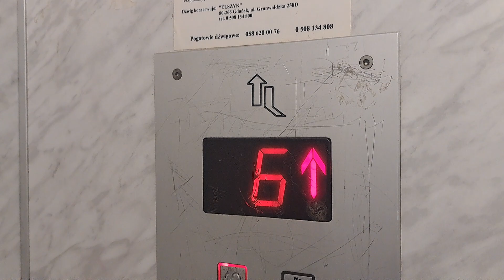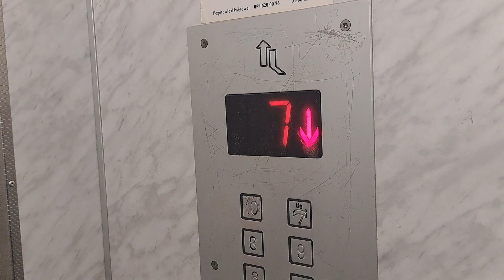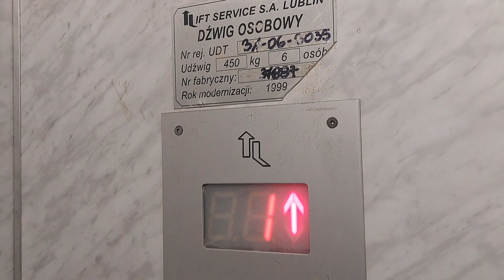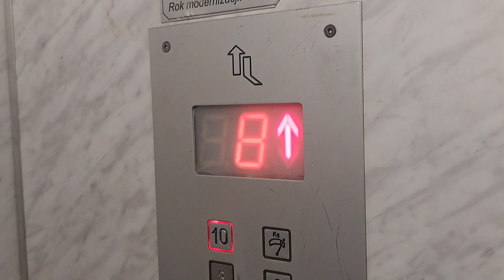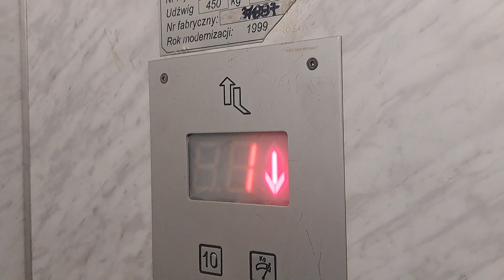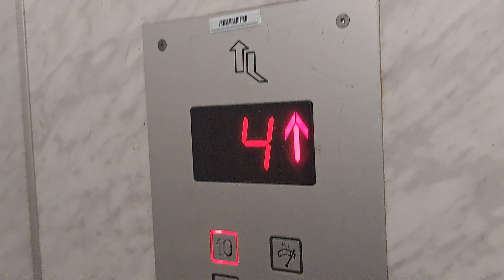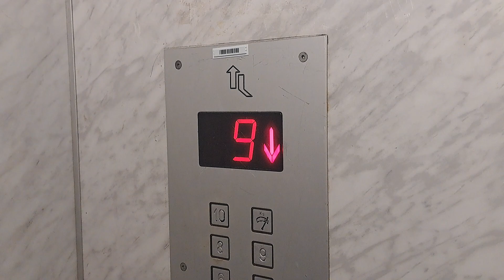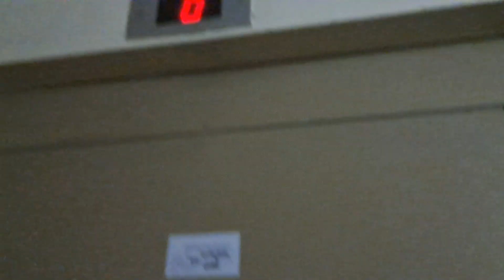3x Lift Service Półautomat, Podgórska 8, Gdynia